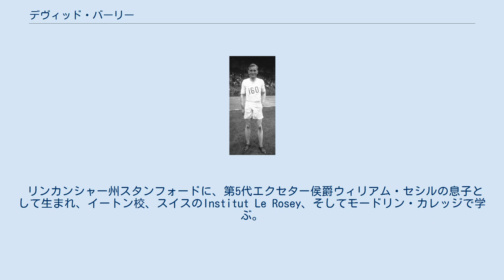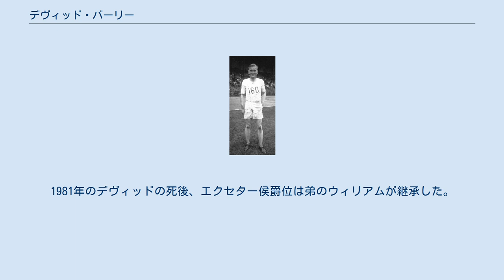デヴィッド・バーリー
デヴィッド・バーリー（David Burghley、1905年2月9日 - 1981年10月22日）は、イギリスの陸上競技選手、貴族、政治家。
 襲爵後の本名は、第6代エクセター侯爵デヴィッド・ジョージ・ブラウンロー・セシル (David George Brownlow Cecil, 6th Marquess of Exeter) で、上記の名乗りは爵位継承前の儀礼称号バーリー卿 (Lord Burghley) から取ったもの。
家名(姓)はバーリーではなくセシルである。
 リンカンシャー州スタンフォードに、第5代エクセター侯爵ウィリアム・セシルの息子として生まれ、イートン校、スイスのInstitut Le Rosey、そしてモードリン・カレッジで学ぶ。
 バーリーはパブリックスクール時代、そして学生時代は非常に名の通った陸上選手であった。
英国AAA選手権の120ヤード走で1929年から3連覇、440ヤードハードルでは1926年から3連覇、さらに1930年からも3連覇を果たしている。
 バーリーが最初にオリンピックの舞台に立ったのは、1924年パリオリンピックであった。
110mハードルに出場したバーリーであったが、予選を突破することができなかった。
バーリーは、1928年アムステルダムオリンピックに連続出場を果たす。
110mハードルは前回に引き続き準決勝で敗退したものの、400mハードルではアメリカのフランク・クーヘル、モーガン・テイラーを破り金メダルを獲得した。
さらにバーリーは、1930年に開催された、大英帝国競技大会(現在のコモンウェルスゲームズ)でも、120ヤード、440ヤードの2つのハードル種目と、4×400mリレーで金メダルを獲得した。
 バーリーは1931年に下院議員に選出される。
翌年のロサンゼルスオリンピックには議会を欠席し出場、400mハードルでは5位に終わったものの、4×400mリレーでは銀メダルを獲得した。
 バーリーはその後、英国陸連の会長を40年間務め、1946年から30年間、国際陸連の会長の職を務める。
国際オリンピック委員の職に48年、さらに1948年ロンドンオリンピックの組織委員長を務めた。
1956年、父の死を受けて第6代エクセター侯爵となる。
 デヴィッドは2度結婚し、最初の結婚で生まれた長男（1歳で死亡した）のほか4人の娘をもうけた。
1981年のデヴィッドの死後、エクセター侯爵位は弟のウィリアムが継承した。